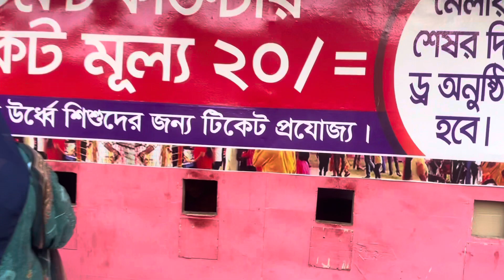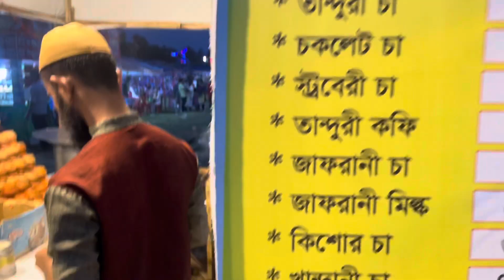হবিগঞ্জ বাণিজ্য মেলা ২০২৩ | Habiganj Banijjo Mela 2023 | হবিগঞ্জ বানিজ্য মেলা | Habiganj Trade Fair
শুরু হয়েছে হবিগঞ্জ শিল্প ও পণ্য মেলা ২০২৩। মাসব্যাপী চলবে এই মেলা। মেলাকে কেন্দ্র করে অনেক অনেক সুন্দর সুন্দর দোকান গড়ে উঠেছে। আপনি স-পরিবারে এখানে আমন্ত্রিত। শিশুদের জন্য আছে অনেক রাইড এছাড়া বড়দের জন্য নৌকা, নাগরদোলা, ট্রেন ইত্যাদি আছে।

KW: banijjo mela habiganj,habiganj banijjo mela 2023,freedom world park habiganj,হবিগঞ্জ বাণিজ্য মেলা ২০২৩,habiganj banijjo mela 2022,banijjo mela,banijjo mela 2023,Habiganj Banijjo Mela 2023,habiganj banijjo mela,হবিগঞ্জ বানিজ্য মেলা,হবিগঞ্জ বানিজ্য মেলা ২০২৩,হবিগঞ্জ বাণিজ্য মেলা ২০২২,হবিগঞ্জ বাণিজ্য মেলা,habiganj trade fair 2023,habiganj industrial park,hobigonj banijjo mela 2023,habiganj trade fair,হবিগঞ্জ বাণিজ্য মেলা ২০২৩ কোথায়,হবিগঞ্জ মেলা